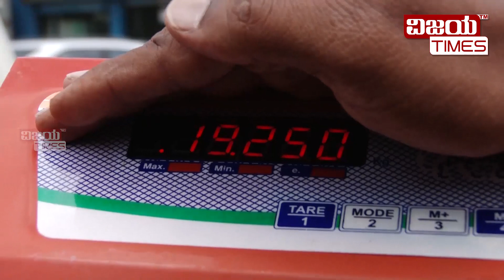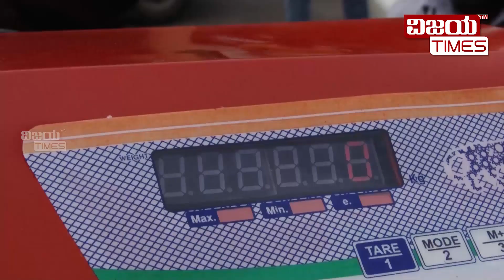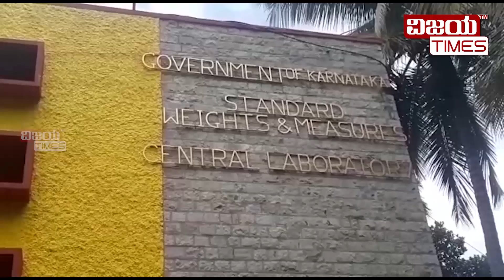PART 1 | ತೂಕದ ಮೋಸ ಬಯಲು ! Weight machine tampering mafia exposed by VIJAYA TIMES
ತೂಕದ ಮೋಸ ಬಯಲು ! ವಿಜಯಟೈಮ್ಸ್‌ ಸ್ಟಿಂಗ್ ಆಪರೇಷನ್‌ ಬಲೆಗೆ ಬಿತ್ತು ಟ್ಯಾಂಪರಿಂಗ್‌ ಮಾಫಿಯಾ. ಅಧಿಕಾರಿಗಳ ಕುಮ್ಮಕ್ಕಲ್ಲೇ ತೂಕದ ಯಂತ್ರದಲ್ಲಿ ಮೋಸ.

Weight machine tampering mafia exposed by Vijaya times. The legal metrology department officer's involvement is suspected
@weightandmeasuredepartment @standardweightsandmeasures Umesh V Katti @Tamperingmafia @weighmachine @bsy @legalmetrologyoffice @Umesh_V_katti @controller @jagograhak @consumeraffairdept